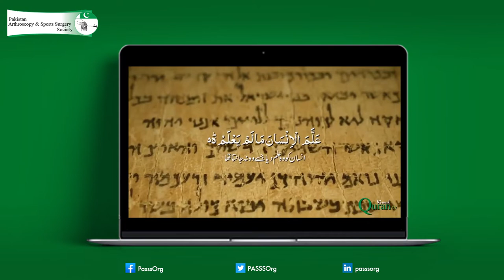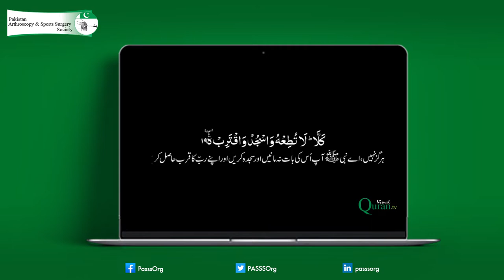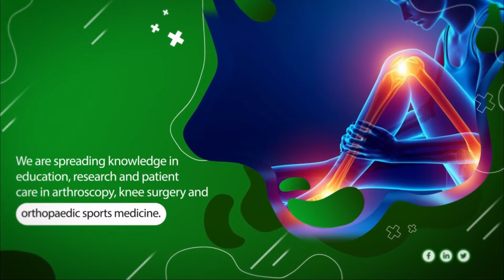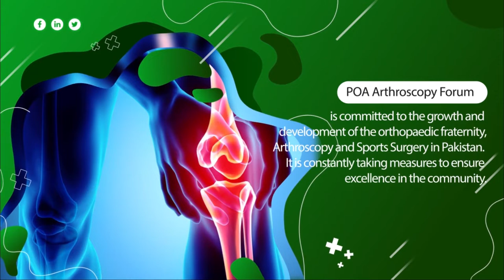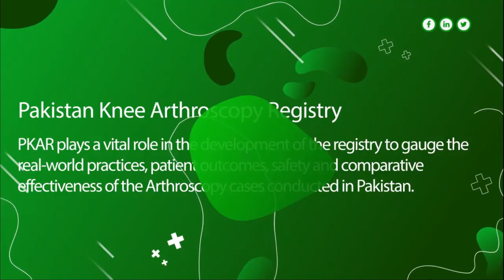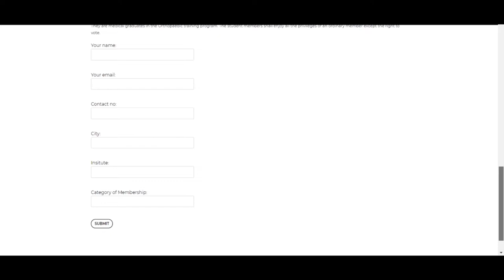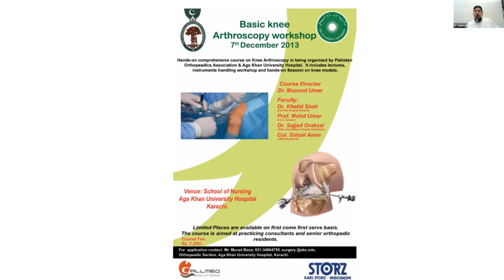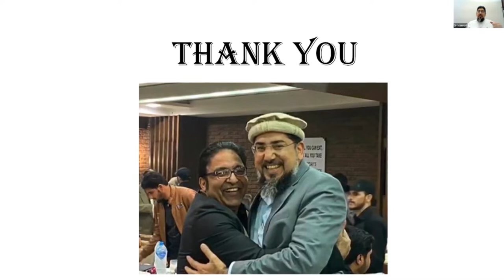Virtual Website Launching Ceremony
Pakistan Arthroscopy & Sports Surgery Society (PASSS) is pleased to announce its website virtual launch ceremony on 14th August.

The society which has evolved from Arthroscopy Forum is committed to delivering a platform of excellence to its members.